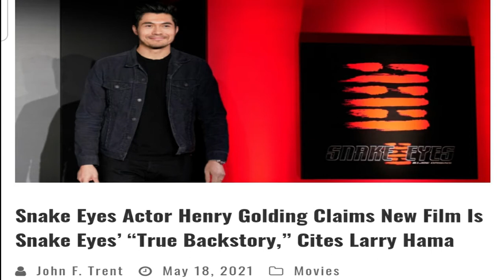Daily Shorts: Race Swaps Are Lazy Writitng...*Snake Eyes Has Entered the Chat*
Holy mother of Gaaaaaaaaaaaaaaawd can we please stop, Hollywood?